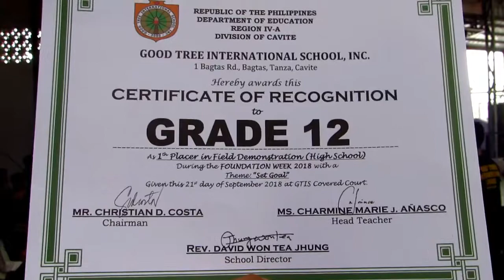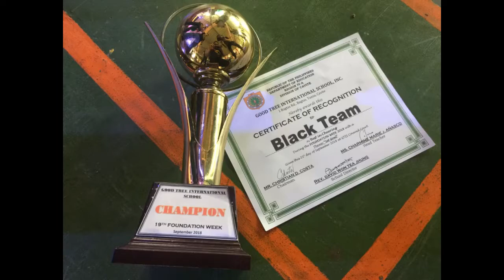Foundation Week 2018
19th foundation week of Good Tree International School, with the theme "Set Goal". This are the memorable moments of Grade 12 Responsibility S.Y. 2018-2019